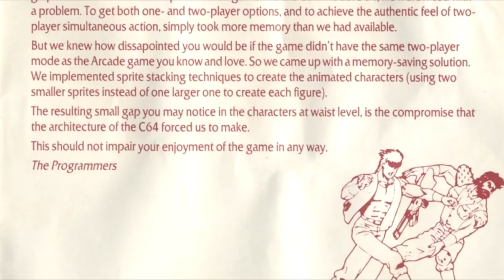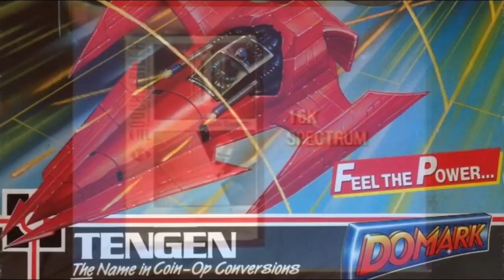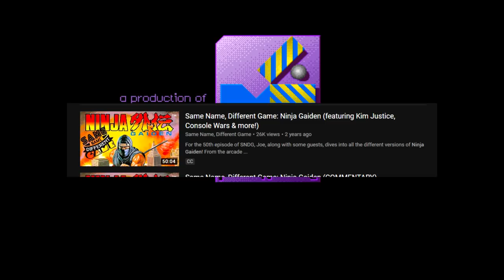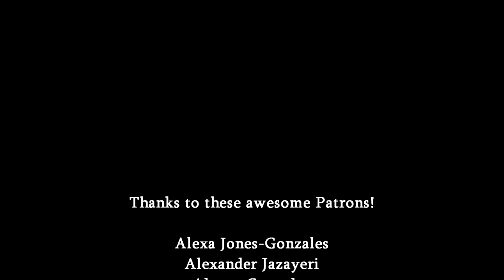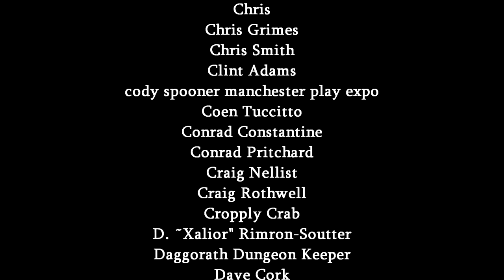9 Obscure and Bad Computer Arcade Game Ports...and 1 Good One | Kim Justice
Today we're looking at some rather obscure and bad ports of arcade and console games to various computers like the Spectrum, C64, Amiga and Amstrad! There's the likes of Street Fighter, Chase H.Q., Out Run, and even Ninja Gaiden to be found here, as well as plenty more. And there's also a pretty decent port you may not know to offset things a bit. Enjoy!